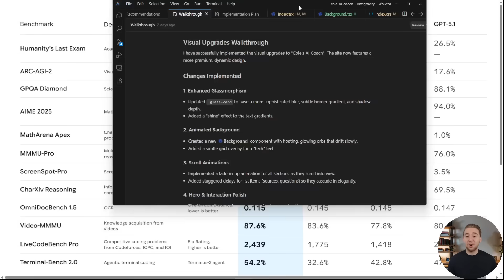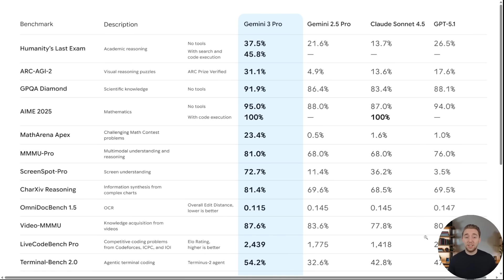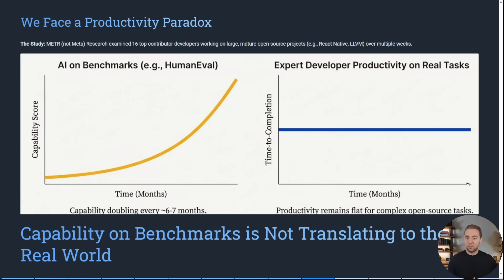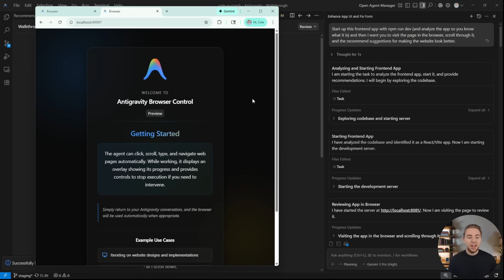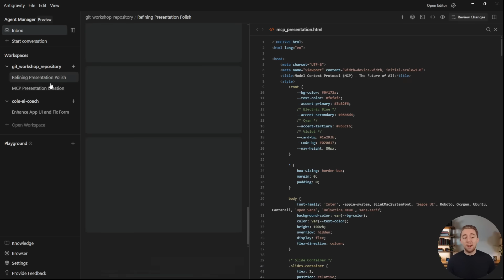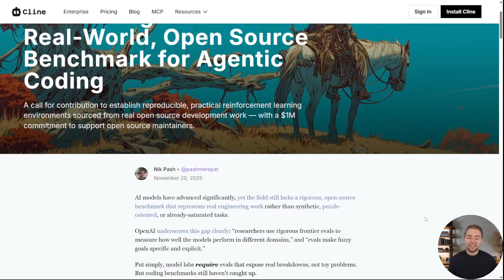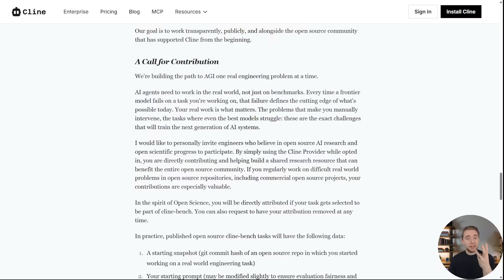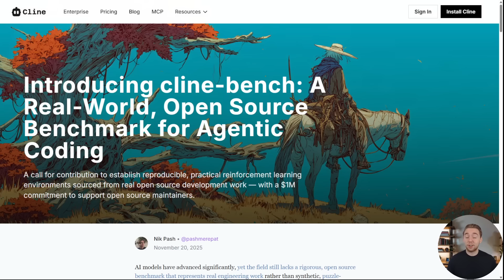Is Gemini 3 Really the Best AI Ever?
Gemini 3 has completely dominated everyone's attention over the last week in the AI space, but is the hype warranted? The benchmarks tell us the model is VERY powerful, but is that a real representation of how Gemini 3 will perform for us on real world tasks? If LLM benchmarks can't be trusted, then what is the solution?

All these questions are answered in this video.

- Join me on Saturday, November 29th at 9:00 AM CST for my next livestream! I'll be unveiling my new system for remote agentic coding and giving it away to you, but ONLY during the event itself! Go enable notifications for it here:

- If you want to master AI coding assistants and learn how to build systems for reliable and repeatable results, check out the new Agentic Coding Course in Dynamous:

00:00 - Is Gemini 3 Really That Powerful?
01:39 - The Problem with LLM Benchmarks
04:04 - Example of Better Tools Making LLMs Seem Better
06:02 - Live Demo of Gemini 3 in Antigravity
07:25 - Gemini 3's ARC-AGI-2 Benchmark Score is Impressive
07:53 - Introducing the Solution to LLM Benchmarks
08:47 - Cline-Bench - Real World LLM Evals for AI Coding
11:30 - Final Thoughts

Join me as I push the limits of what is possible with AI. I'll be uploading videos weekly - at least every Wednesday at 7:00 PM CDT!